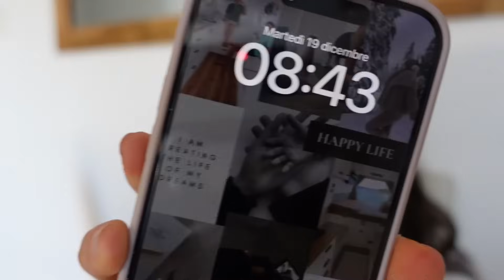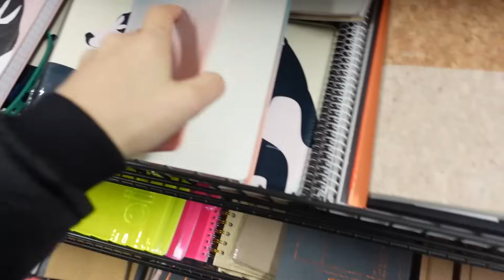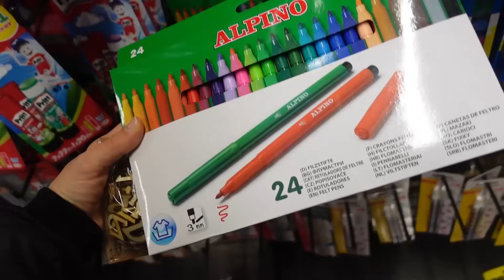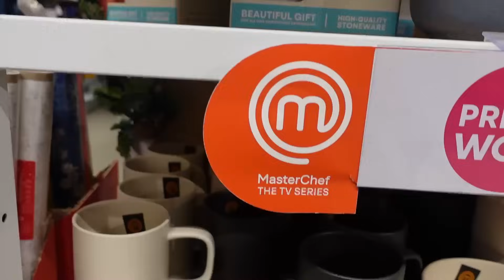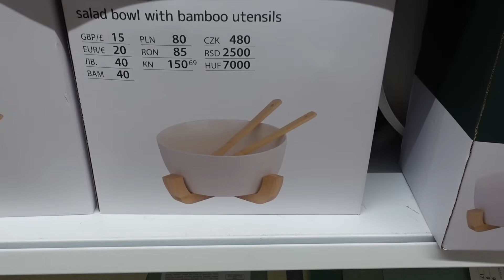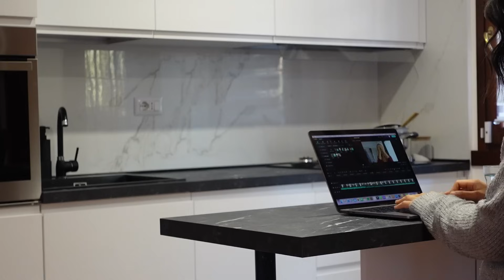VLOGMAS #15🎁shopping e regali di natale!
Vuoi un po di inspo? Ti lascio qui il mio PINTEREST ⭐️